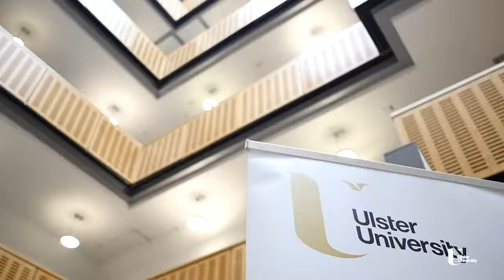How can I build networks and relationships so that my research changes policy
Research and Impact - IMPACT Development Series
UCommunicate - 2019

Adam Smyth, Head of News, BBC Northern Ireland shares the stage with a panel of distinguished Ulster University academics to explore the question.
Prof Ann-Marie Gray
Professor of Social Policy in the School of Criminology, Politics and Social Policy and Policy Director of the ARK project, Ulster University
Prof Siobhan O'Neill
Professor of Mental Health Sciences, Ulster University
Dr Fiona Bloomer
Lecturer in Social Policy, School of Applied Social and Policy Sciences, Ulster University
Richard Johnston
Deputy Director in Economic Policy Centre, Ulster University